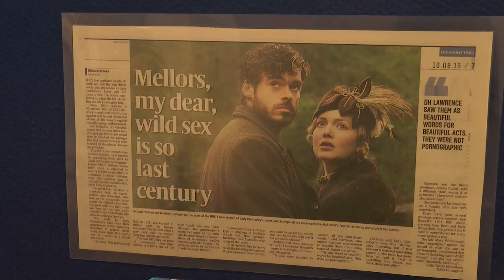D. H. Lawrence: A Forgotten Genius | Official Trailer